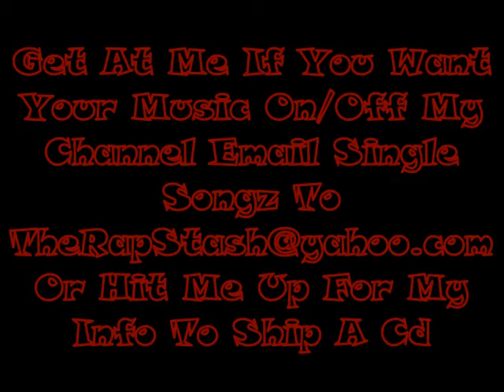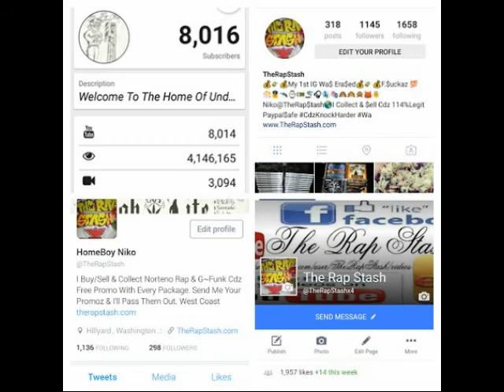No Money No Power By Chili Bo